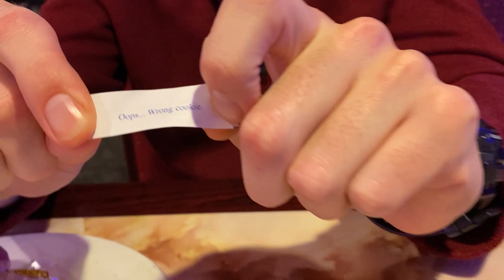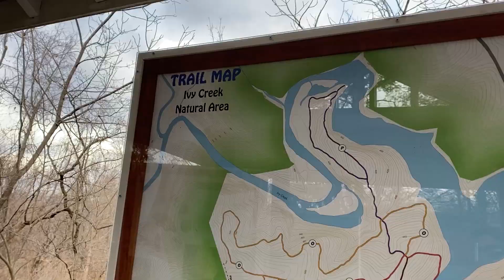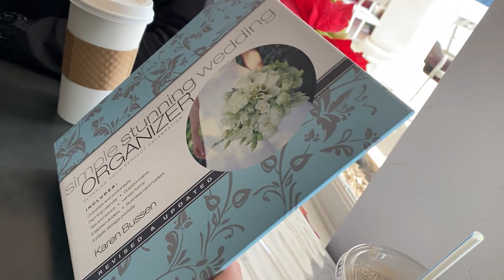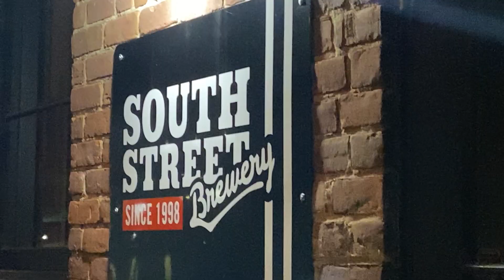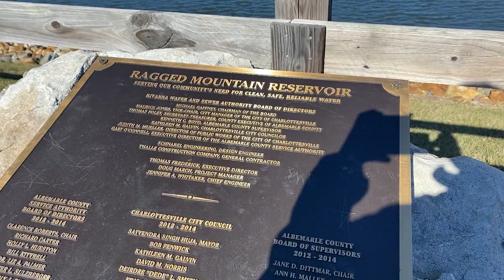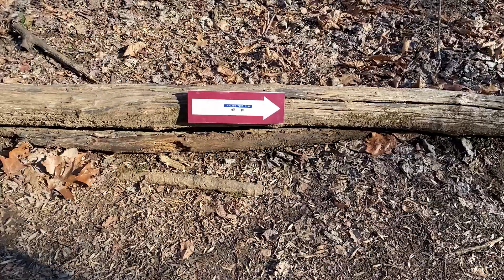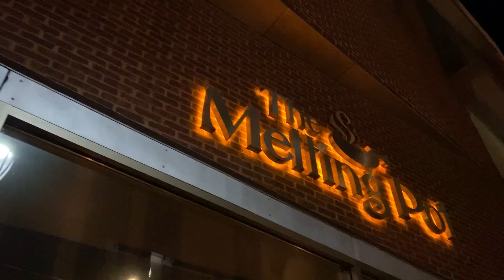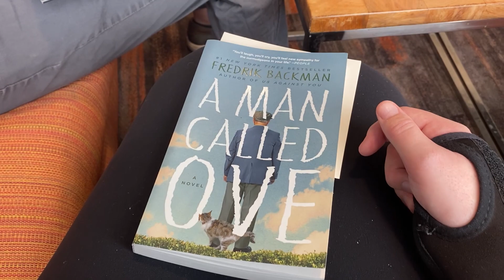Relaxing Weekend Getaway | Travel VLOG | Charlottesville, VA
HI! Welcome back to the vlog! This vlog was filmed in January 2023. Pete and I had a busy fall and start to the year so this trip to Charlottesville for a long weekend was perfect to relax a bit, get off our computers, and be out in nature. We ate delicious food, went on two hikes, and both made some special crafts that mean a lot to both of us.

What are some of your favorite weekend getaways where you live? I'd love to add some more to Pete and my list.

Filmed and edited by ME! - Alanna Wildermuth